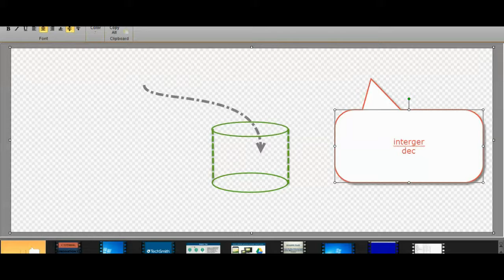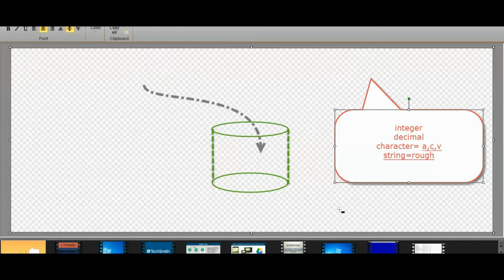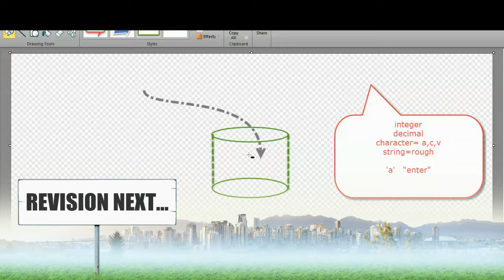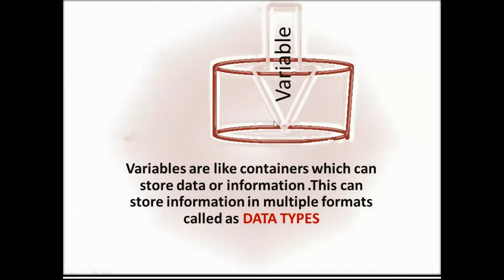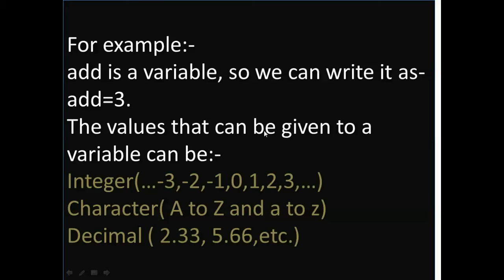c tutorial | how to code variable(part 3)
c  tutorial is good language for starting your basic concepts of programming.Here in c tutorial you will know about basic difference between compiler and interpreter .Compiler knowledge is very necessary for c tutorial and also for learning c programming.